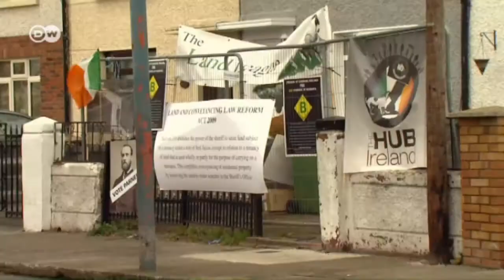The Irish, Debts and the Bad Bank | Made in Germany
In the wake of the financial crisis, Irish financial institutions were able to unload the worst of their property loans on NAMA, the National Asset Management Agency, which acted as a state-run bad bank. Nonetheless, countless loans from home builders secured only by undervalued properties still lurk on the banks' books.
 Now many home owners are threatened with dispossession because the banks want to take advantage of rising real estate prices. Report by Gerhard Elfers.